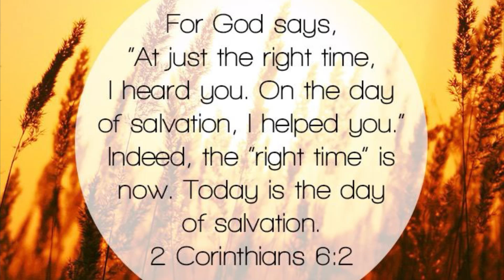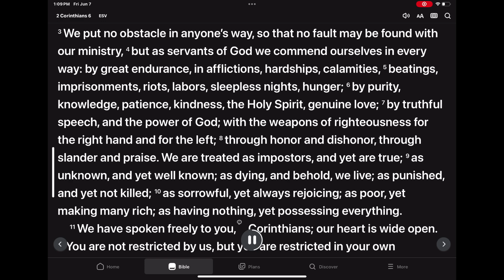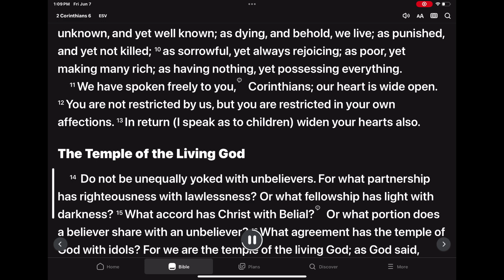1 Corinthians 6 esv